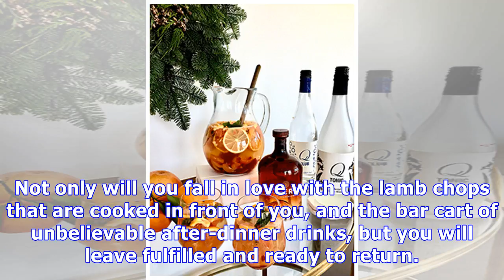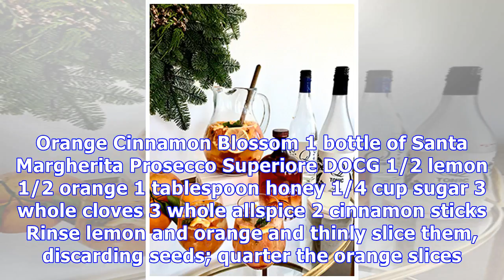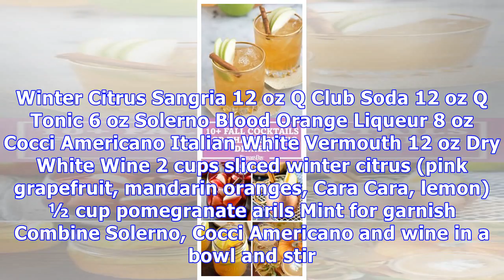20 seasonal cocktails to be thankful for: delicious recipes to complement your thanksgiving feast